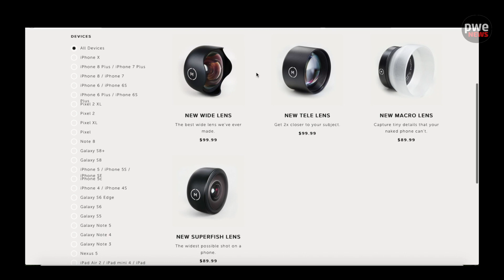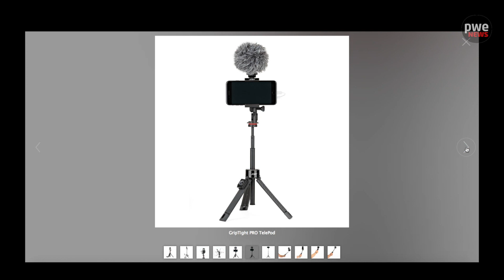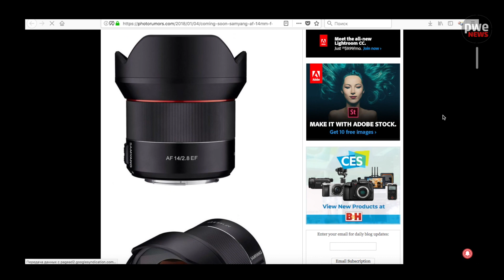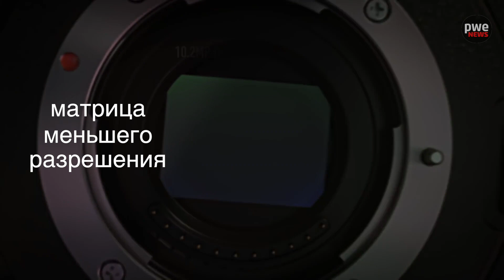PWE News #4. "Карму" настигла карма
Тайм-коды:
0:23   Карму настигла карма
1:42   Moment Lens
3:17   Милашка Joby
4:05   Samyang AF 14mm f/2.8 EF
5:00   Коротко о Panasonic GH5s

"Карму" настигла карма. И нечего так было называть свое летательное, силу тяги терятельное, на землю уронятельное чудо такого мастодонта как GoPro.

Оптика Moment Lens  действительно парадоксально хороша, но дорога. И вот теперь компания выпустила адаптер для фильтров 62 мм.

Просочились данные об объективе Samyang. Широкоугольный, автофокусный, полнокадровый...

Panasonic таки представил GH5s, на которую уже могут пускать слюни все видеографы.